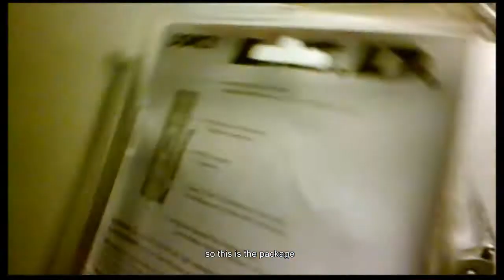Unboxing of my new utility flashlight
This is my first unboxing my utility flashlight is great for those people that repair
computers,cellphones,and more so thenks for watching